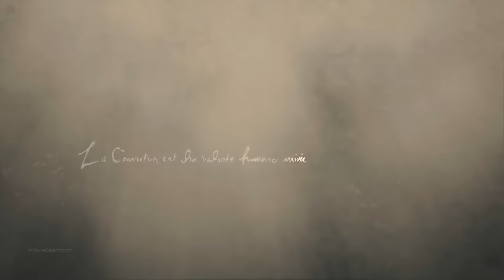DRAGONS DOGMA 2 Trailer (2023) 4K Cinematic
Have a look at the cinematic trailer for Dragon's Dogma 2.

 2023 @CapcomUSA

- Video enhanced with AI upscaling techniques, custom HDR enhancements, and Optical Flow time interpolation for smooth frame blending.